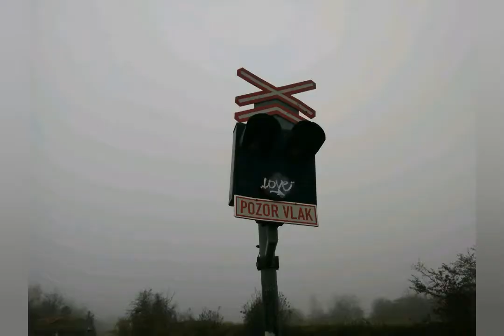Soupravy metra M1 v síti DPP - 22.12.2019